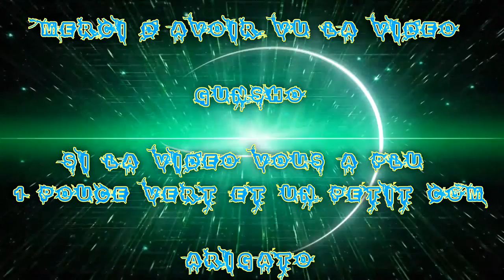[FR] Doom | PC ultra | +18 | Mars en feu ... hum DEMON = SANG #10